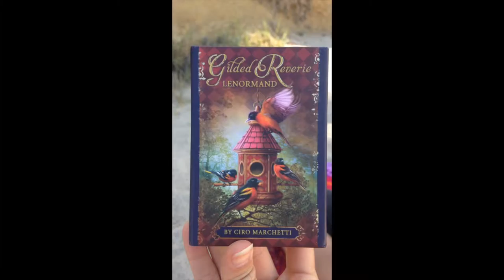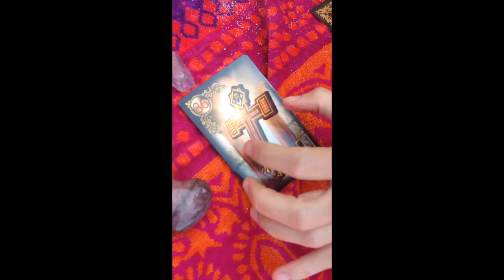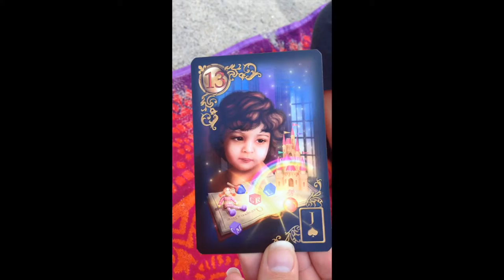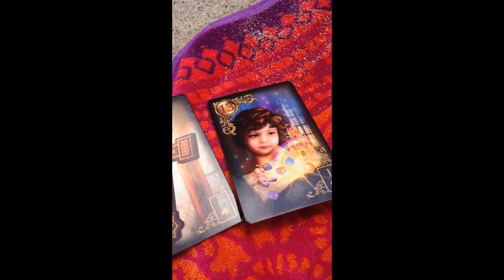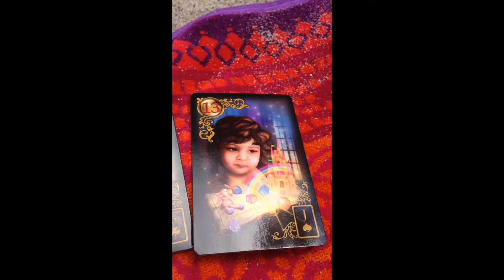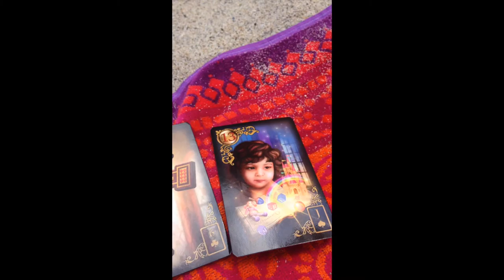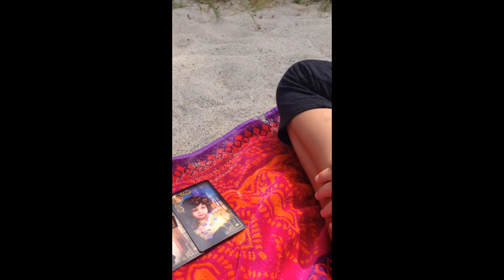New Moon Reading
This is a powerful month with two moons.. SUPER MOON!
This reading really captures what's happening and what most of us are facing to clear.  The answer it to nurture your inner child by playing.  This can also help manifest your heart centered business by staying light hearted and allowing a playful perspective at work and play.  It's a balance.  Let go the old energies of the past that no longer serve you.